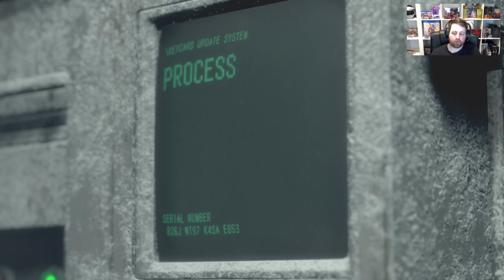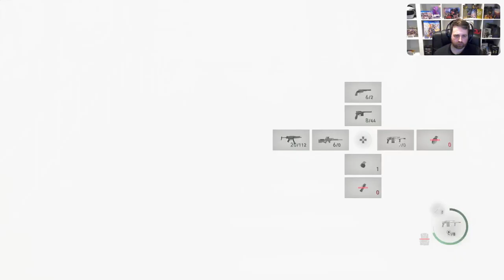Resident Evil 4 Remastered Livestream part 6